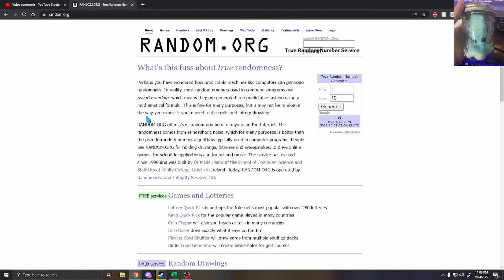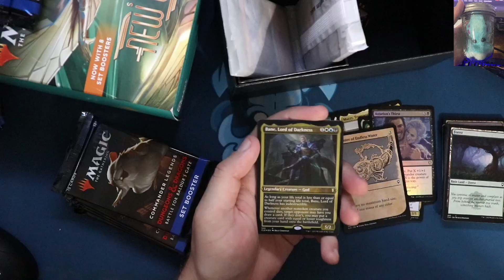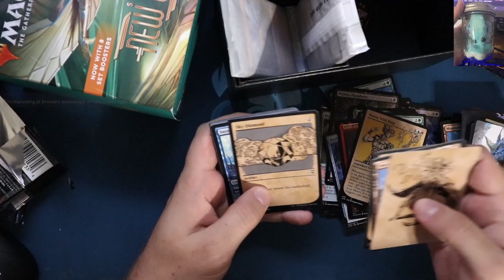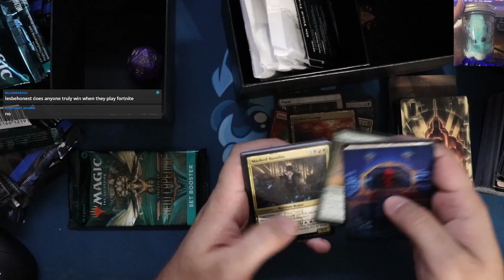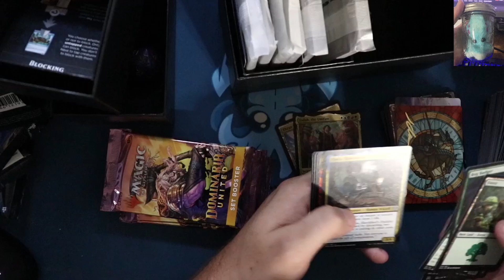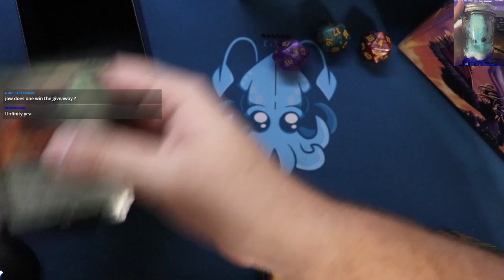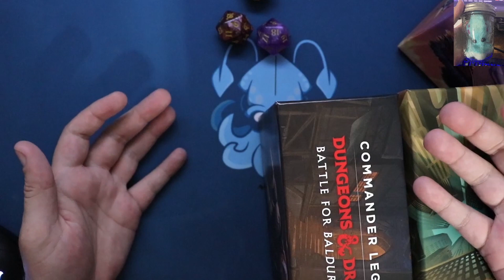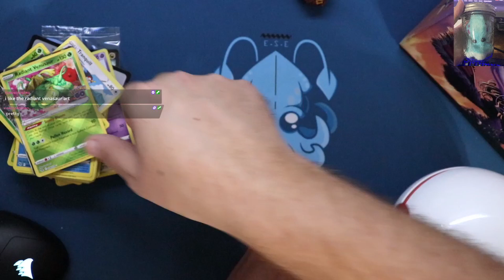September 2022 Giveaway Results!!!